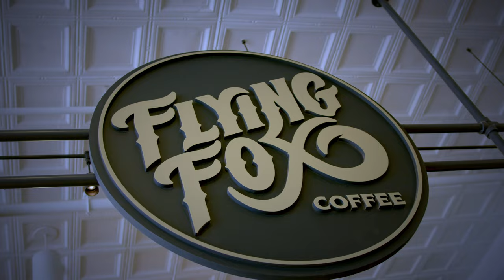Drink Coffee. Wreak Havoc. - The Origin of Flying Fox Coffee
After years of bad coffee at weddings and events, Jaime and Jeremy set out to start their own espresso coffee cart. As they started gaining momentum in the Greenville area, the pandemic hit and shut everything down.

Now they aim to use creativity and kindness as a tool to unite others through their coffee shop, Flying Fox Coffee.

"The Coffee Chronicles" is a series by Indistinct Chatter Films, highlighting individuals and groups who are making a difference through something as simple as a cup of coffee. Join us on this inspiring journey as we uncover coffee shops that are working to make a positive change in society.

Indistinct Chatter Films is a project by producer and director Matthew Stephens. Its aim is to address the issue of polarisation by creating conversations that induce curiosity over judgment.

👇 Share your thoughts and coffee stories in the comments below!